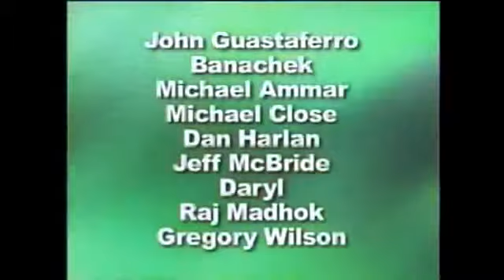Magia con tarjetas de visita (magia más grande del mundo) - DVD - asdetrebol.com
Recordamos que esta descripcion ha sido traducida de forma automatica por lo que puede contener erroresAutor: variousImagínese que posee el libro más completo jamás escrito magia. Esto seguramente será un tesoro para cualquier mago con cada capítulo se centra en un solo aspecto de la nave y las mejores rutinas que se han creado para ello. Esa es la idea detrás de L & L Publishing es la aclamada serie de DVD, la magia más grande del mundo de los magos más grandes del mundo. Cada volumen es como un capítulo más en el mejor libro de magia en el mundo. Con la exposición en profundidad y la instrucción sobre algunos de los efectos más queridos y clásicos de la magia de sus profesionales más talentosos, esta serie sin precedentes constituye una obra de referencia esencial para cualquier persona interesada en las artes mágicas, sin importar su nivel de habilidad. Un mago debe dejar una impresión duradera y
una de las mejores maneras de hacerlo es a la mano su tarjeta de visita de una manera mágica. Su cliente potencial no sólo recordará usted, pero también tendrá que mantener pruebas tangibles de sus habilidades mágicas que sólo pasa a tener la información de contacto! En este DVD, te encontrarás con nueve intérpretes con diez maneras diferentes de utilizar sus tarjetas de visita en una forma mágica. John Guastaferro causa manchas al azar en la parte de atrás de su tarjeta de transformar mágicamente en el nombre de un naipe seleccionado mientras Banachek utiliza sólo cuatro cartas para demostrar una capacidad extraordinaria para conocer la elección de un espectador con antelación. Tarjetas de visita de Michael Ammar entregan a sí mismos a través de una auto-animación muy extraña mientras Michael Close provoca una tarjeta rubricado a aparecer en un lugar imposible. Dan Harlan recrea un clásico de la magia de la cuerda con una tarjeta de visita rubricado mientras Jeff McBride hace que su tarjeta a aparecer sólo
en las manos extendidas del espectador. Daryl da la tarjeta de visita en una predicción sorprendentemente precisa del futuro mientras Raj Madhok toma un clásico de la cartomagia y lo convierte en una comunión increíble con los espíritus. Por último, Greg Wilson demuestra una pluma que mágicamente se puede escribir en cualquier color con nombre, mientras que Michael Ammar regresa con tarjetas de visita que puede imprimir ellos mismos. Para cualquier profesional de trabajo que utiliza tarjetas de visita, estos efectos, literalmente, puede significar la diferencia entre la tarjeta que se lanzaron en una pila (o en el "archivo circular" legendario) o apreciado por su receptor, e incluso se muestra en torno a los demás durante unos años después de que evidencia de una, mágico encuentro increíble con una persona muy especial - usted! Constellation - John Guastaferro Este 'n That - Banachek La Máquina Increíble negocios - Michael Ammar El Cheepo El Club de Magia - Michael Close Tarjeta Nightmare - Dan Harlan
Tarjeta de conexión - Jeff McBride Tarjeta de Profecía - Daryl Piano SÃ © miento - Raj Madhok Multi -Color Pen - Gregory Wilson Auto-Impresión de tarjetas de visita - Michael Ammar Tiempo Aproximado 1hr 16min